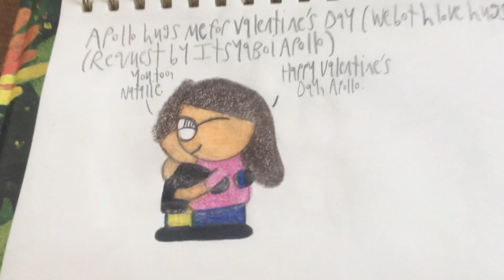Two more drawings I made for Valentine’s Day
Requested by @DylanTheGoat007 and @ItsYaBoi-Apollo
Yep. I made two more Valentines Day drawings wow I have made a lot of these 😂
These two drawings came out so adorable and beautiful 😄🥰